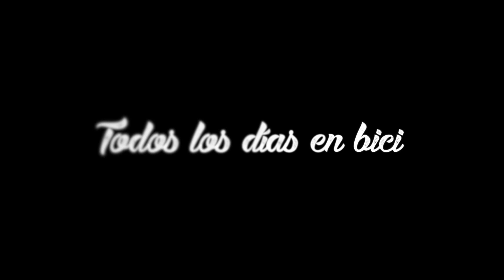Conocimos el HOTEL PARA CICLISTAS! FILANDIA - CALARCA. Etapa antes de LA LINEA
La ruta de los altos. Cuarta etapa: Chinchiná - Filandia 46 kilómetros. Rodando por el eje cafetero. Cuarta jornada en mi viaje buscado ascender el Alto de Letras y La Linea los puertos más difíciles de Colombia.